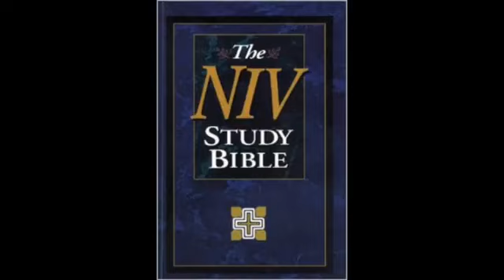First Epistle to the Thessalonians (NIV Audio Bible Non Dramatized)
Full Playlist: The book of 1st Thessalonians is a Pauline Epistle (letter from Paul). The Apostle Paul wrote it about.

Accuracy and readability. In one Bible. Nearly 50 years after its inception, the New International Version (NIV) has become the most widely read contemporary English Bible translation. Why?.

Full Playlist: The book of 2nd Thessalonians is a Pauline Epistle (letter from Paul). The Apostle Paul wrote it about.